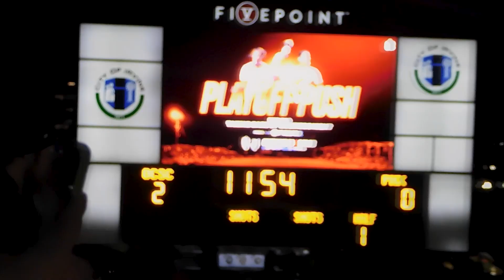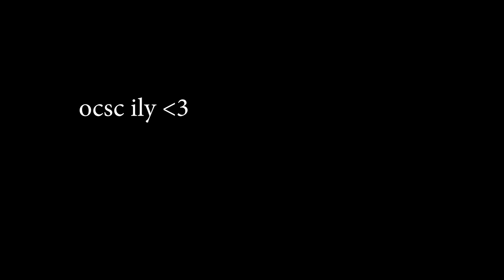wednesday night shit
orange county you are my team

but when that happens

ill still be singing way up in the sky